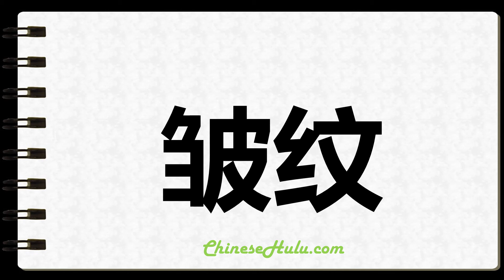How to Write Wrinkles in Chinese